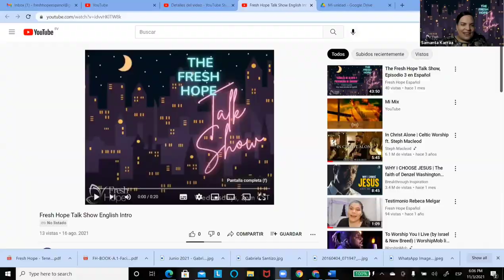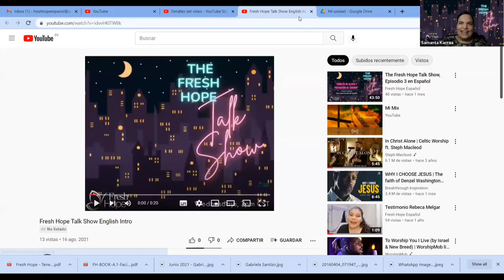The Fresh Hope Talk Show: Suicide Prevention and Alert Signs – With Dr. Carla de Castillo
The Fresh Hope Talk Show, Episode 4: Suicide Prevention and Alert Signs, with Dr. Carla de Castillo

Sam interviews Dr. Carla Urrutia de Castillo from San Salvador about how to prevent suicide and how we can help others.